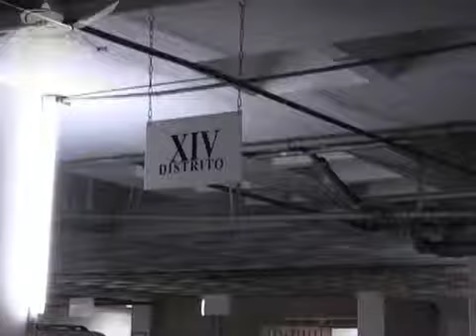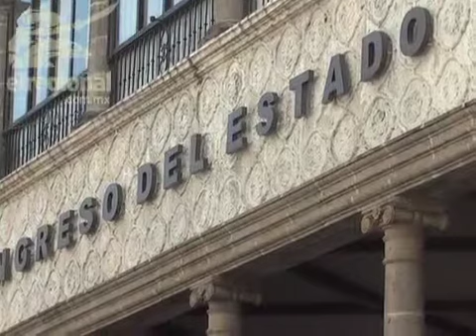Julio Espín evade cuestionamientos sobre autos del Congreso en su poder